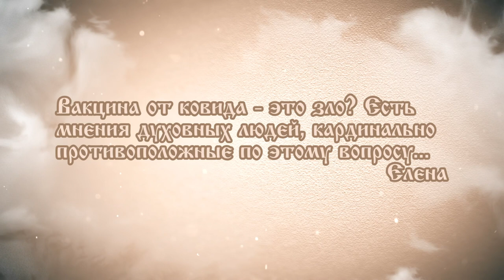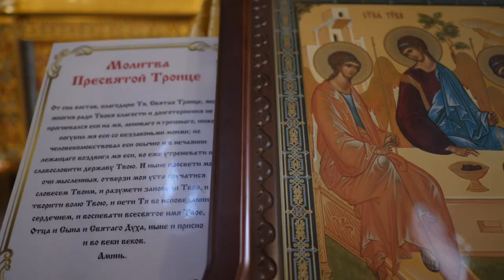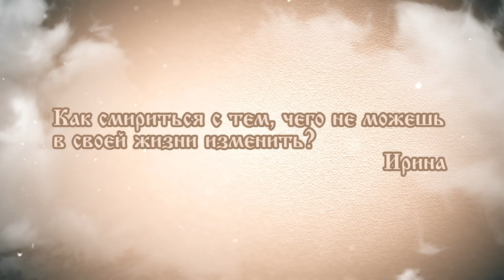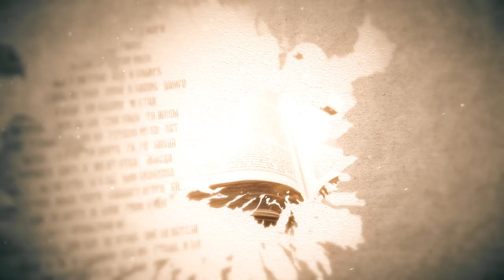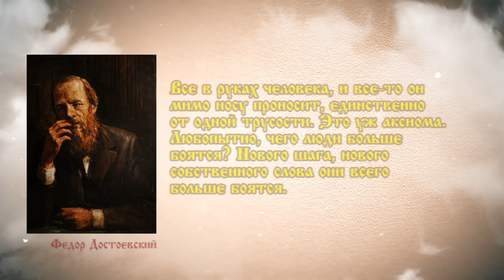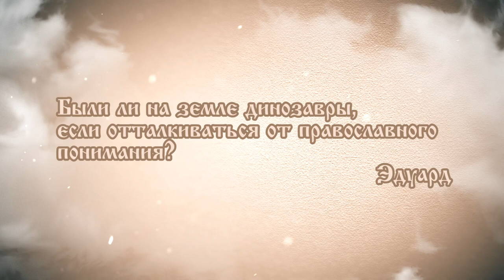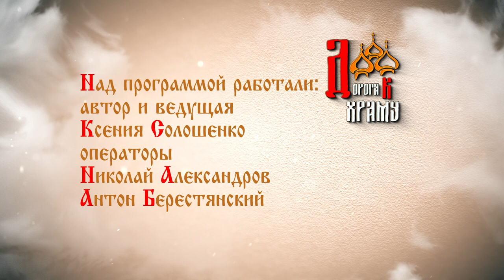Дорога к храму. Выпуск 216.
В программе афоризмы Фёдора Достоевского и ответы на вопросы о вере и жизни:

Какую смерть с точки зрения церкви принято считать "хорошей"?
Вакцина от ковида - это зло?
Как смириться с тем, чего не можешь в своей жизни изменить?
Откуда в человеке обидчивость?
Были ли на земле динозавры, если отталкиваться от православного понимания?
Что полезного почитать?